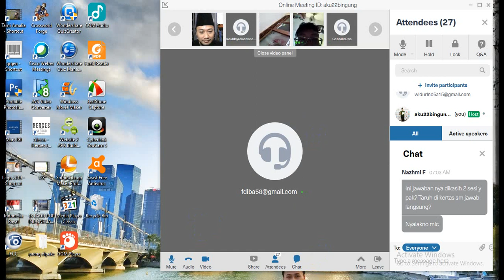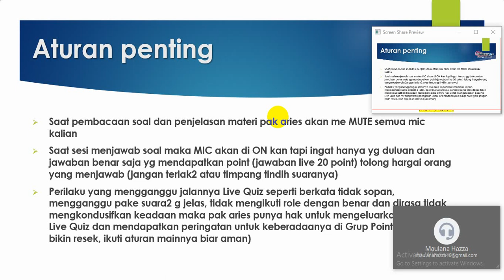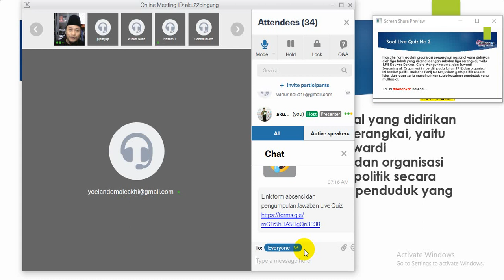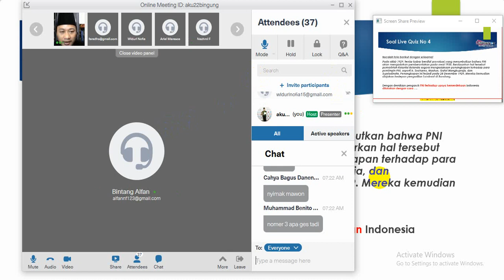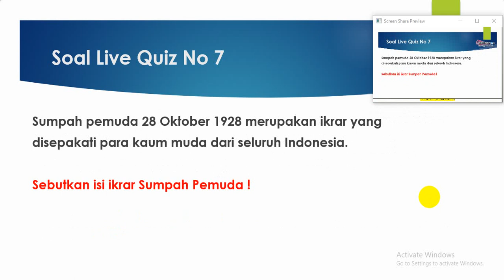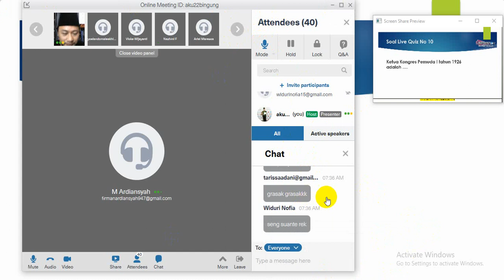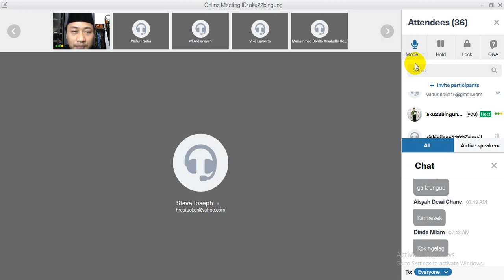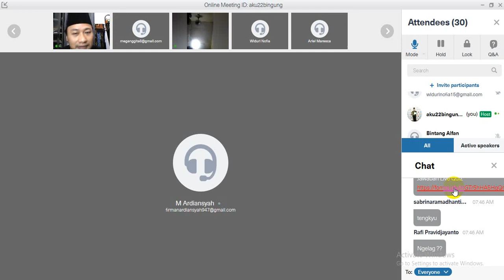Dokumentasi Live Quiz PBM Sejarah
Live Quiz Via FCC
Live Quiz dalam persiapan menghadapi UH Bab 2 kelas XI IPS akan dilaksanakan, pada
Hari / Tanggal  : Sabtu, 21 Maret 2020
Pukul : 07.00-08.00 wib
Tempat : di depan HP masing2
Materi : persiapan UH bab 2 (pelajari semua materi bab 2)
Caranya / Role : (bisa lihat gambar)
1. Pasang aplikasi FreeConverenceCall dari playstore di HP kamu
2. Setelah install langsung buka aplikasi FCC
3. Klik tab to continue
4. Create Account
5. Isikan email kamu, password (ada huruf dan angka) kemudian klik Create my Free Account
6. Nah sekarang kamu sudah punya account FCC yang selanjutnya tunggu tanggal jadwal nya (Live Quiz via FCC Bersama pak aries.
7. Saat waktu live quiz maka kamu bisa klik langsung link Join the online meeting
8. Klik join
9. Klik call in using wifi or data
10. Pastikan speaker nyala, Mic posisi ON, kamera kalo mau ON juga gpp kalo OFF juga gpp, yg penting klik di kolom chat karena disana ada link absensi dan pengumpulan jawaban Live Quiz
11. Di kolom chat kalian akan menjumpai link absensi sekaligus form pengumpulan jawaban live quiz (akan di share hanya saat live quiz di kolom chat)
12. Dengarkan materi dan soal yang diberikan saat live quiz kemudian tulis jawabannya di kertas masing2.
13. Poto kertas jawabanmu tadi dan upload di form absensi (ada tempat uploadnya)
14. Saat live quiz juga ada sesi tanya jawab live dimana mendapatkan reward :
Menjawab benar via tulisan dapat 5 point per jawaban benar
Menjawab benar live (akan dipilih 1 orang menjawab benar per soal) mendapat 20 point per jawaban benar
Catatan :
· Saat pembacaan soal dan penjelasan materi pak aries akan me MUTE semua mic kalian
· Saat sesi menjawab soal maka MIC akan di ON kan tapi ingat hanya yg duluan dan jawaban benar saja yg mendapatkan point (jawaban live 20 point) tolong hargai orang yang menjawab (jangan teriak2 atau timpang tindih suaranya)
· Perilaku yang mengganggu jalannya Live Quiz seperti berkata tidak sopan, mengganggu pake suara2 g jelas, tidak mengikuti role dengan benar dan dirasa tidak mengkondusifkan keadaan maka pak aries punya hak untuk mengeluarkan peserta Live Quiz dan mendapatkan peringatan untuk keberadaanya di Grup Point (jadi jangan bikin resek, ikuti aturan mainnya biar aman)